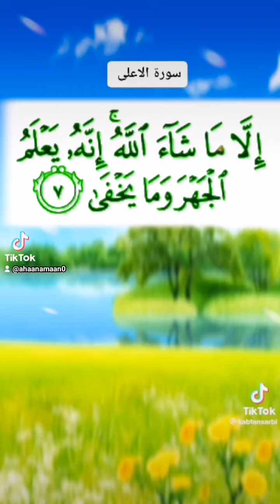6.11.2022/surat sabixisma iyo fasir